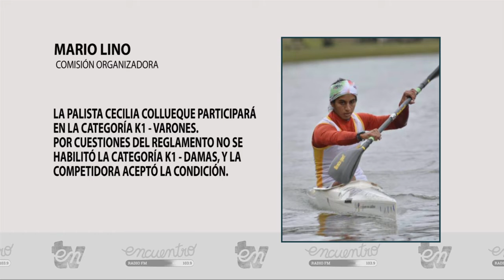Regata 2018: Cecilia Collueque competirá en K1 varones